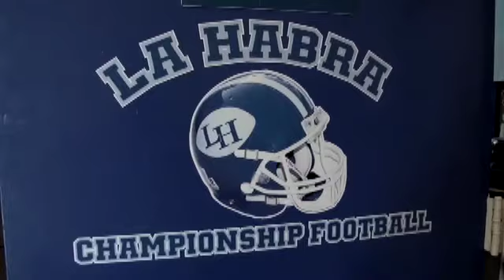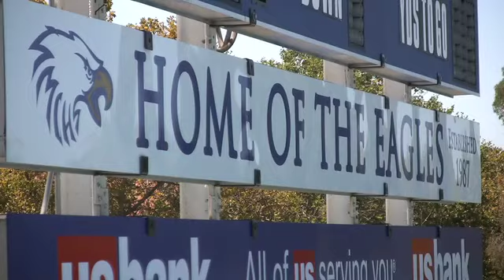Tough Knocks: Santa Margarita and La Habra open training camp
The premiere episode of the “Tough Knocks” series featuring Santa Margarita and La Habra. The Eagles look to maintain momentum from last season while the Highlanders drive for five titles. Video by Jonathan Khamis and Rod Veal,